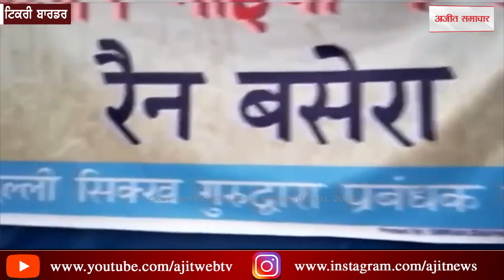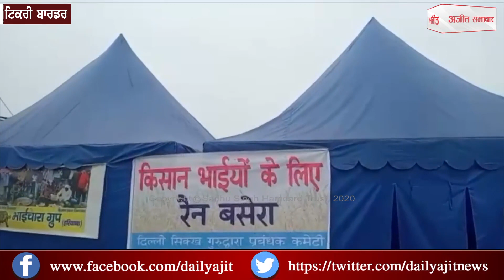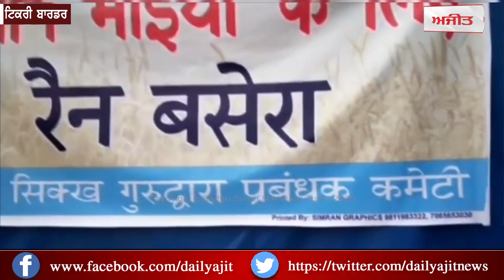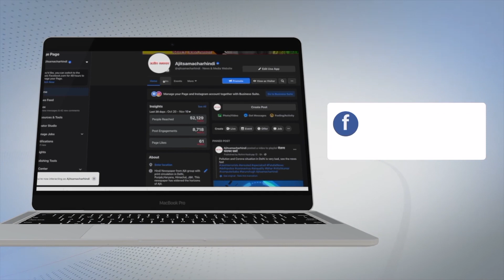ਦਿੱਲੀ ਸਿੱਖ ਗੁਰਦੁਆਰਾ ਕਮੇਟੀ ਨੇ ਸਿੱਖਾਂ ਲਈ ਬਣਾਏ ਰਹਿਣ ਬਸੇਰੇ